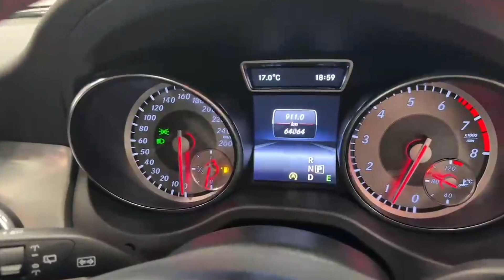10614 - Mercedes-Benz GLA Class AMG LINE LUXURY SUV RefId: 481990